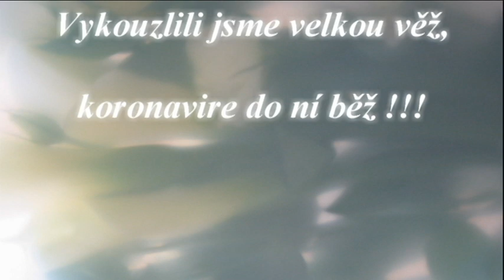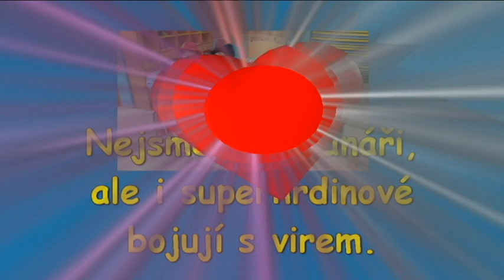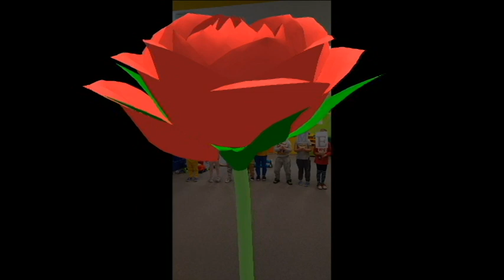PODĚKOVÁNÍ ZA 57. MŠ PLZEŇ DALMATINKU